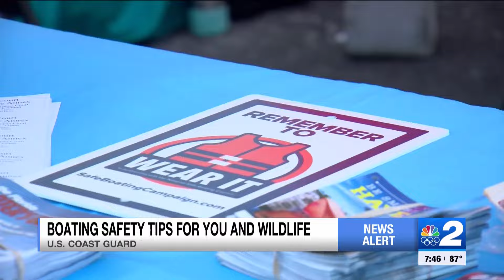Coast Guard provides tips on boating safety for National Boating Safety Week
It’s National Boating Safety Week and the U.S. Coast Guard is sharing tips to keep you safe out on the water.